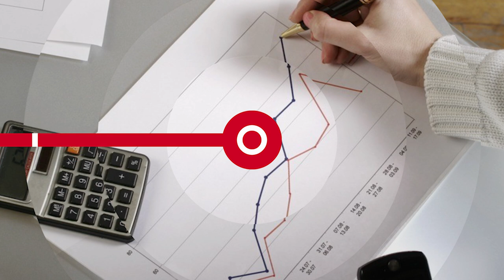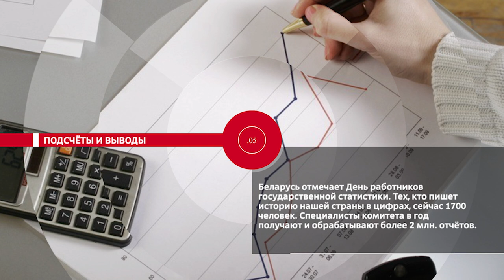НОВОСТИ ЭПИЗОДЫ 23 08 2024